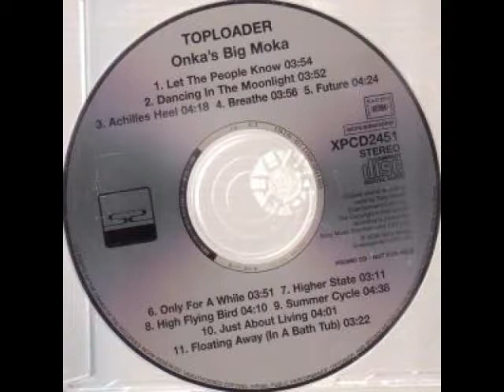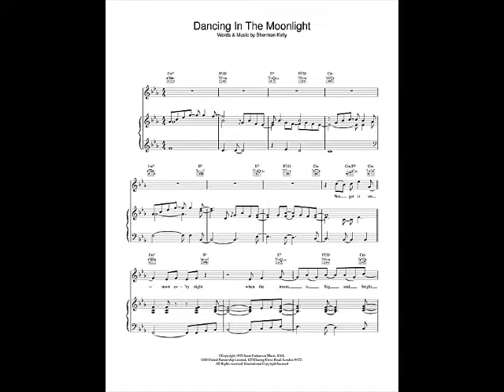Toploader Dancing in the Moonlight orquestral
Imagens Internet.Editado em midi originalmente